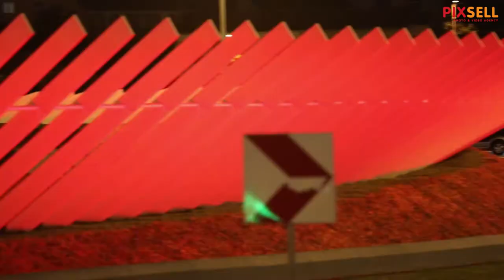Pulski rotor osvijetljen crveno povodom Svjetskog dana svjesnosti o mišićnoj distrofiji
Najveći pulski rotor osvijetljen crvenom bojom povodom Svjetskog dana svjesnosti o mišićnoj distrofiji.